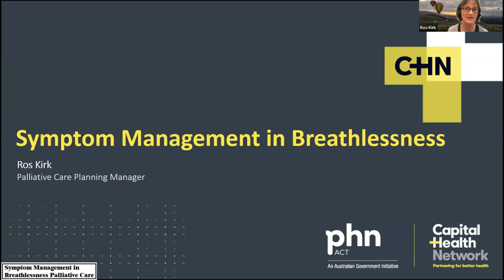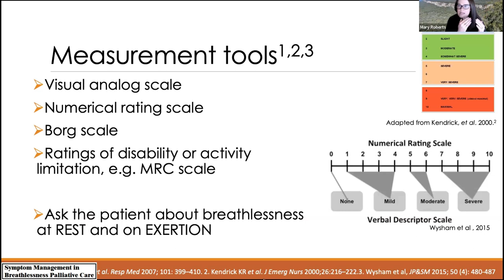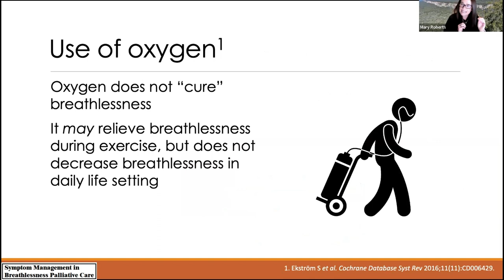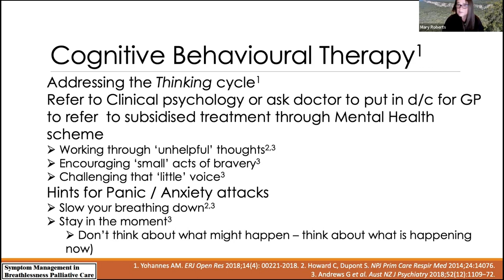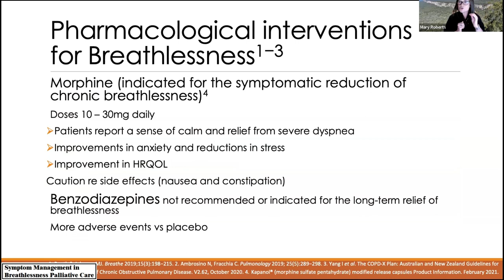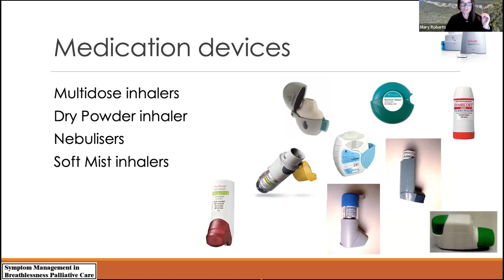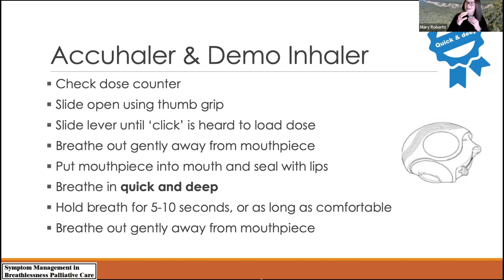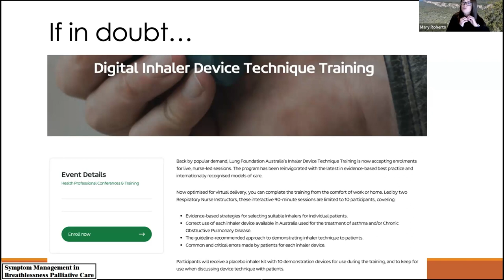Symptom Management in Breathlessness Palliative Care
Do you have patients that are breathless despite being optimally managed?
Come along to the Virtual Breathlessness Session:

What is breathlessness?
How to assess breathlessness?
Evidence based treatments for breathlessness management.

Learning Outcomes:

Review the definition, causes, prevalence and impact of breathlessness.
Implement approaches to identifying and assessing breathlessness in the primary care setting.

 Summarise best-practice management for breathlessness including non-pharmacological and pharmacological approaches.